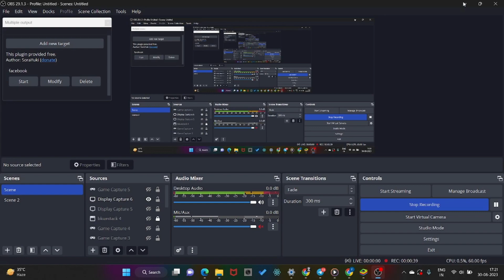Double Flatbed Trailer Truck vs Speedbumps Train vs Cars Tractor vs Train BeamNG Drive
CASE vs FENDT vs JOHN DEERE vs JCB TRACTORS TRANSPORT APPLES - Farming Simulator 22#FarmingSimulator